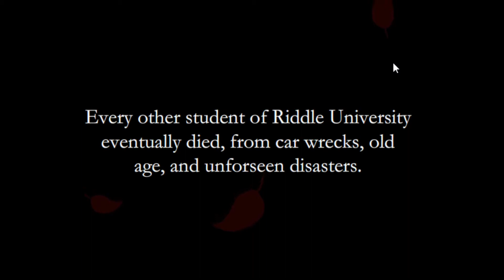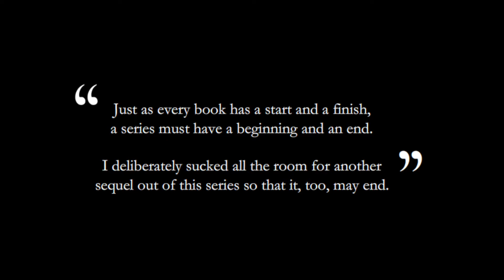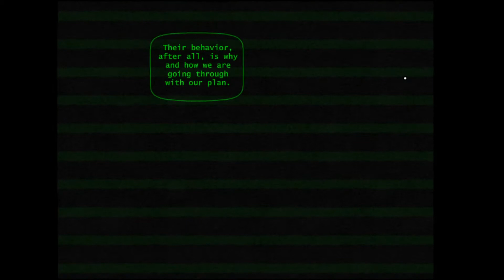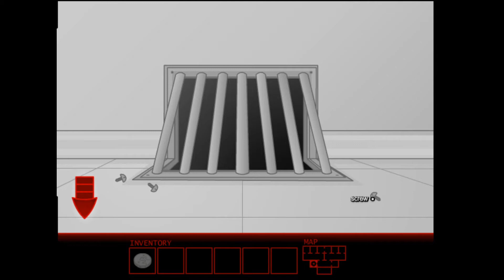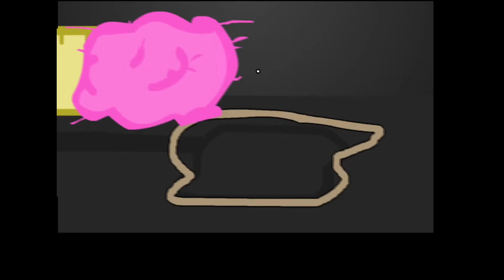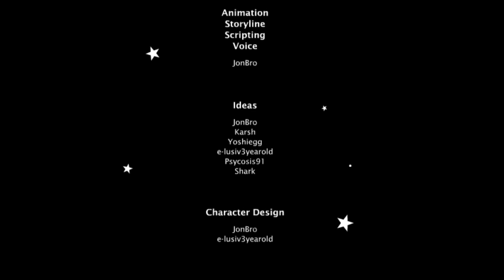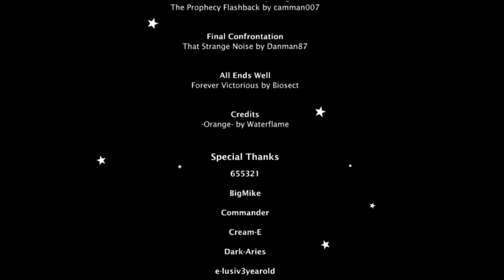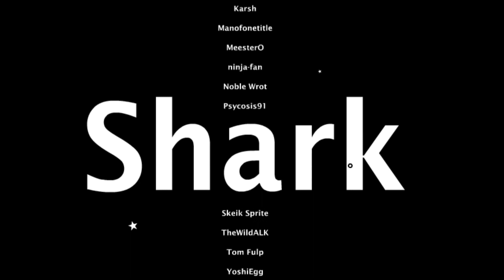Trapped in Dreams!- Riddle School 4 & 5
Finally continuing the Riddle School games and hopefully gonna make more you you guys later have fun and hope you all have a nice day.